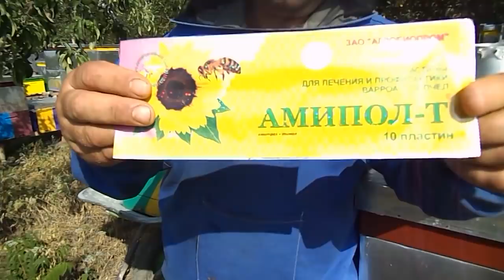218.Spațiu pentru ponta mătcii+ tratament antivarroa.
Dacă vrei să ne susții în ceea ce facem, te așteptăm pe
Poate găsești ce ai nevoie!